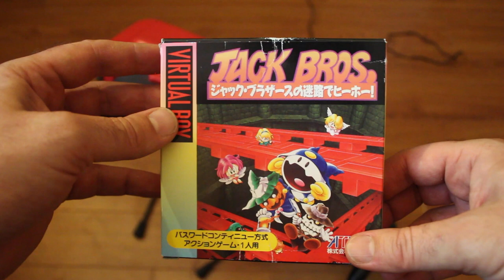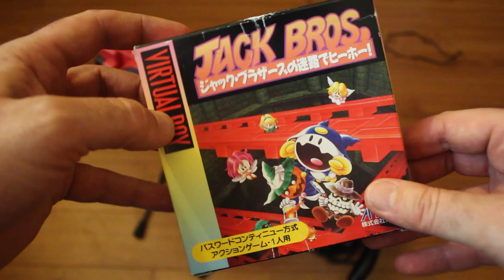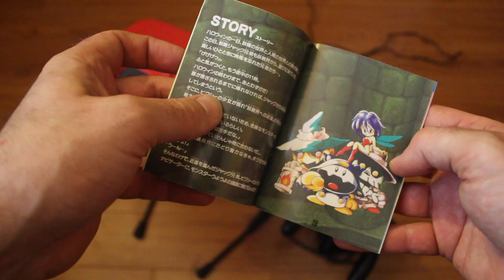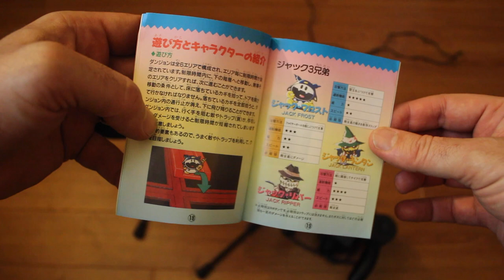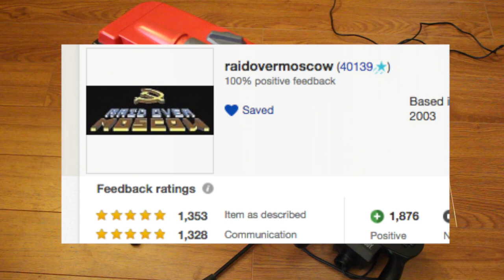Lets Play JACK BROS. on ORIGINAL VIRTUAL BOY HARDWARE!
Jack Bros. is truly one of the best games on Nintendo's Virtual Boy system.  In this video, I sit down with my copy of JB, give some gameplay overview and details about the system and software, and then dive into some gameplay!  Common and join me for the fun!  This is also one of my best videos ever and I guarantee you will not have a single complaint.